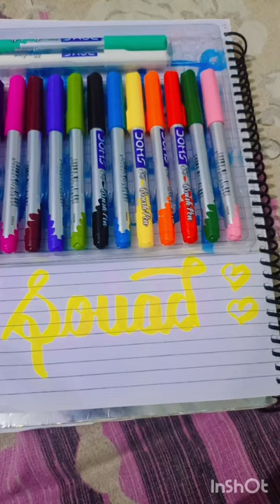Name-Souad❤️. Write ur names in cmmnts for calligraphy❣️. Subscribe for more👍.